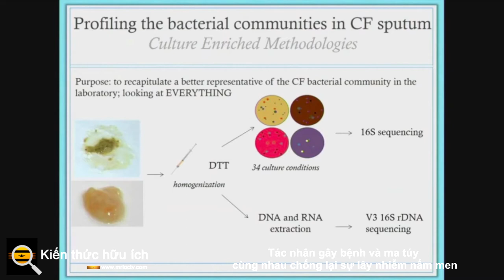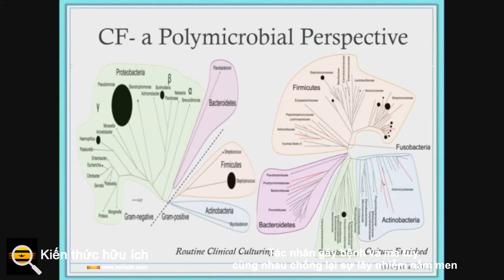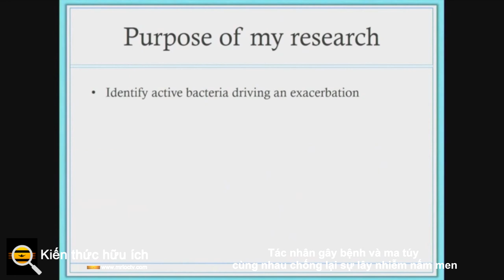Tác nhân gây bệnh và ma túy cùng nhau chống lại sự lây nhiễm nấm men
Một tác nhân gây bệnh phổ biến ở những người bị xơ nang kết hợp với một loại thuốc chống nấm có thể loại bỏ các bệnh nhiễm trùng nấm men khó điều trị trong nuôi cấy tế bào và cá ngựa vằn. Nghiên cứu tương ứng đã được   các nhà nghiên cứu tại Đại học Maine  công bố trên tạp chí Infection and Immunity .

Candida albicans là một loại nấm men và là nguyên nhân phổ biến nhất gây nhiễm trùng nấm ở người. Nó thường được điều trị bằng một số chất chống nấm tuy nhiên được biết là khó loại bỏ và có thể phát triển khả năng dung nạp thuốc nhanh chóng.

Pseudomonas aeruginosa - một loại vi khuẩn gram âm - ảnh hưởng đến khoảng 90% người lớn mắc bệnh xơ nang. Khi kết hợp với nhau, cả C. Albicans và P. aeruginosa đều làm trầm trọng thêm các triệu chứng bệnh ở những người bị xơ nang và những bệnh nhân thở máy.

Những bệnh nhiễm trùng do đa vi khuẩn như vậy - những bệnh nhiễm trùng liên quan đến nhiều loại vi khuẩn khác nhau - đang gặp nhiều khó khăn trong việc điều trị do sự hiểu biết còn hạn chế về cách tác nhân gây bệnh tương tác trong quá trình nhiễm trùng và những tương tác này ảnh hưởng như thế nào đến hiệu quả của thuốc.

Trong nghiên cứu này, các nhà nghiên cứu đã tìm hiểu cách thức tương tác của C. Albicans và P. aeruginosa khi có mặt thuốc chống nấm fluconazole trong cả nuôi cấy tế bào và cá ngựa vằn.

Một mình fluconazole ngăn chặn sự phát triển của nấm trong các tế bào nuôi cấy. Tuy nhiên, vì nó không giết được nấm, những gì còn lại có thể phát triển khả năng kháng thuốc và cuối cùng tiếp tục lây lan.

Trong quá trình thí nghiệm, các nhà nghiên cứu phát hiện ra rằng khi được sử dụng với sự hiện diện của P. aeruginosa, fluconazole có thể giết chết C. Albicans trong cả đĩa Petri và cá ngựa vằn.

Các nhà nghiên cứu cũng phát hiện ra rằng vi khuẩn có thể tăng cường khả năng của fluconazole để loại bỏ một loài Candida khác thường cũng kháng thuốc.

Họ nói rằng phát hiện của họ được giải thích một phần là do khả năng điều khiển cân bằng nội môi bằng sắt của P. aeruginosa của P. aeruginosa. Họ lưu ý rằng 'đói sắt có thể thay đổi fluconazole thành một loại thuốc diệt nấm.'

Robert Wheeler, Ph.D. , tác giả cao cấp của nghiên cứu.

Ông nói thêm: “Vẫn còn rất nhiều điều để tìm hiểu về cách các mầm bệnh tương tác trong quá trình lây nhiễm, và sẽ rất thú vị khi xem cách vi khuẩn xoay sở để làm việc với các loại thuốc để nhắm mục tiêu Candida.